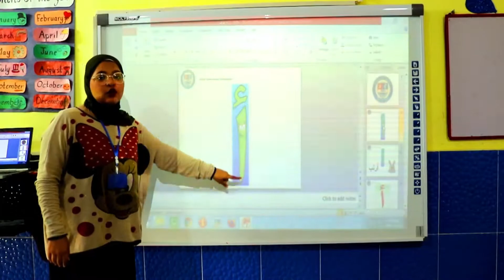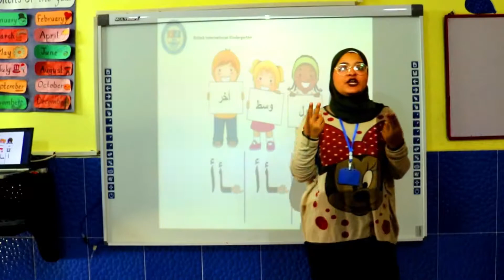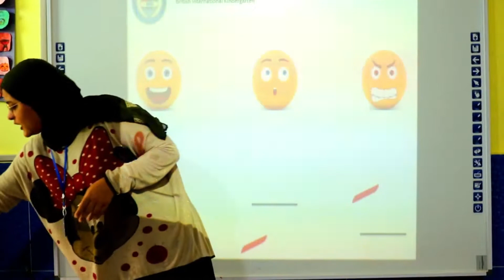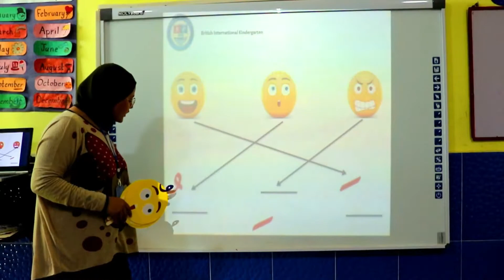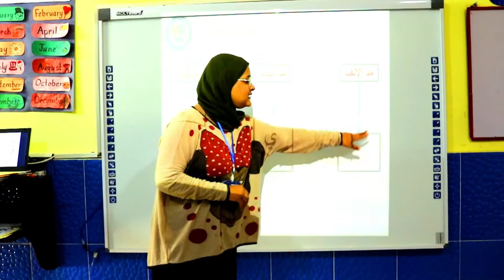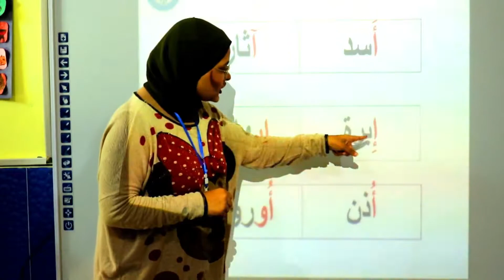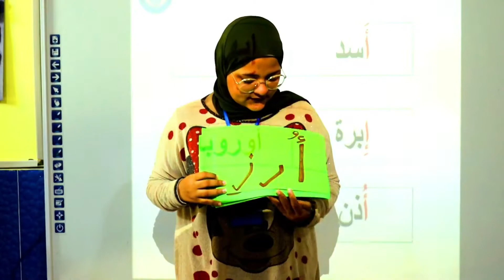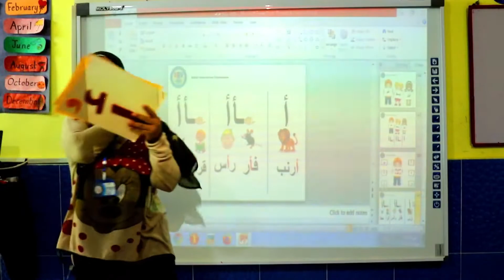MBS Channel- BIK branch- 1st Term- F2- حرف الالف وكلماته واصواته القصيرة والطويلة Gehad Ahmed-kg 2